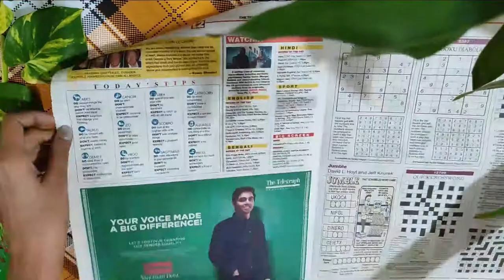DIY Scenery Painting on Gramophone Disc 🌼🖌🌷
Hi everyone ,
In this video , I have shown how to turn the old gramophone into beautiful wall hanger. You can make use of your old gramophone present at home into a beautiful wall hanger simply by painting it.